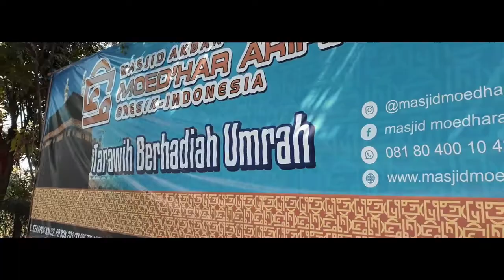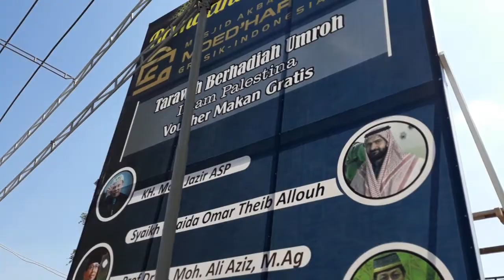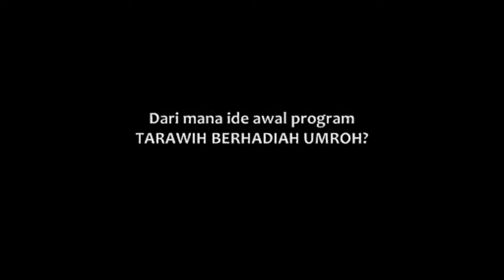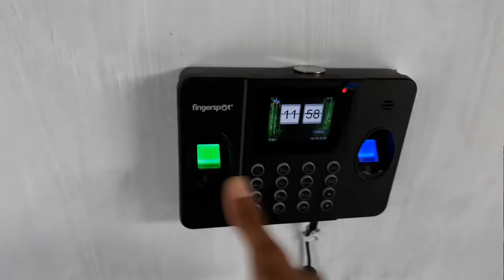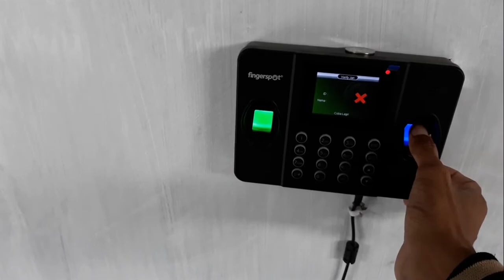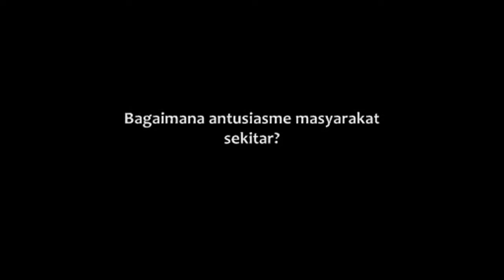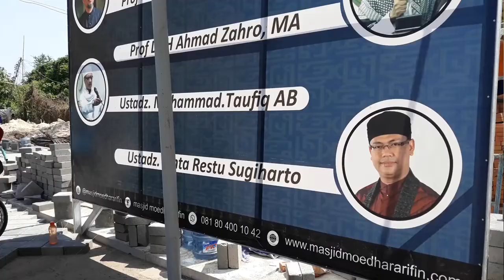LAGI VIRAL! Sholat Disini Dapet Gratis Umroh Bro ✔ | Masjid Moedhar Arifin Polowijo Gosari Gresik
Alhamdulillah, bakalan ada masjid baru yang hadir dengan konsep Islamic Park di kawasan Gresik utara tepatnya di jalan raya Sekapuk Kecamatan Ujungpangkah Kabupaten Gresik.
namanya "Masjid Akbar Moed'har Arifin"
dengan daya tampung yang diperkirakan bisa mencapai kira-kira 2000 hingga 5000 jama'ah.
dan spesial dibulan Ramadhan ini, pihak management juga mengadakan program "Sholat Tarawih Berhadiah Umroh."
selain dibangun masjid, juga bakal ada tempat mini market, food court, pendidikan dan lain-lain.
nah, masjid ini juga digadang2 bakal menjadi masjid terbesar diwilayah Gresik dibagian utara ini, Subhanallah...
Terimakasih mas Refan, senang sekali bisa berbincang2 dengan anda.
Sumber : PT. POLOWIJO GOSARI GROUP